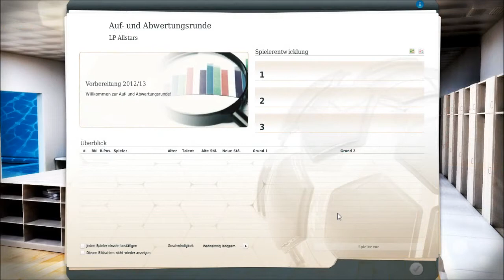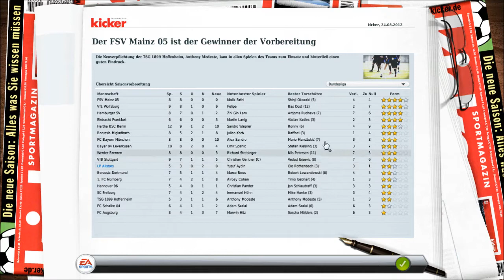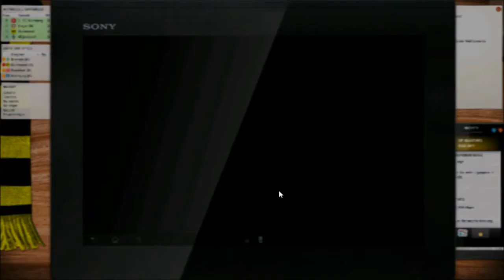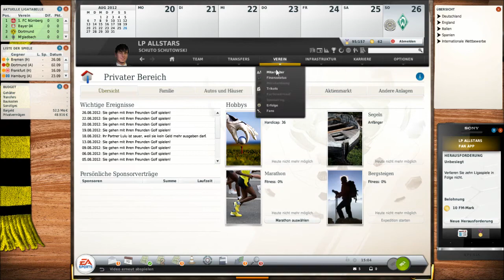Let's Play Fussball Manager 13 S02 E08 - Die Bundesliga beginnt! [HD I Deutsch]